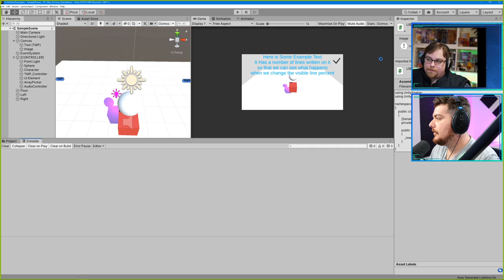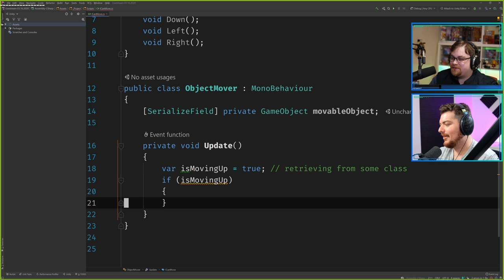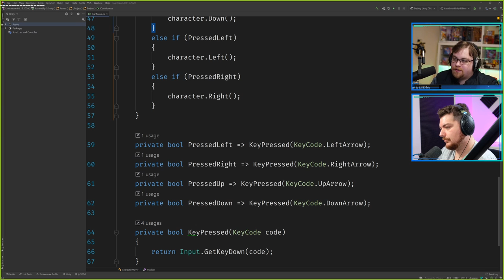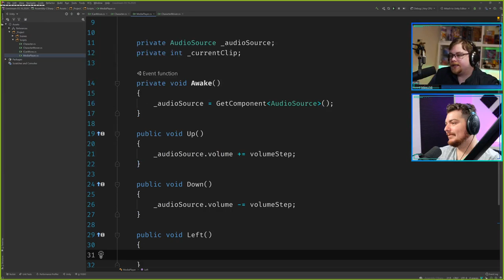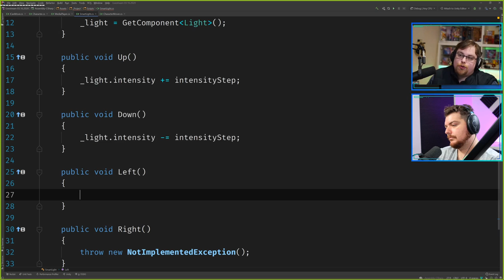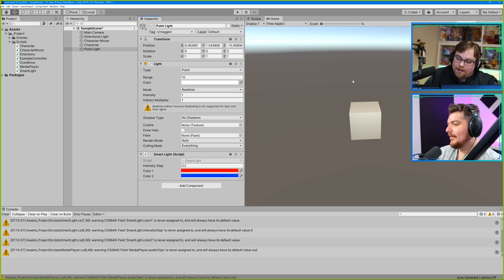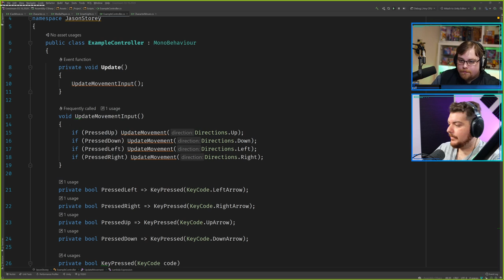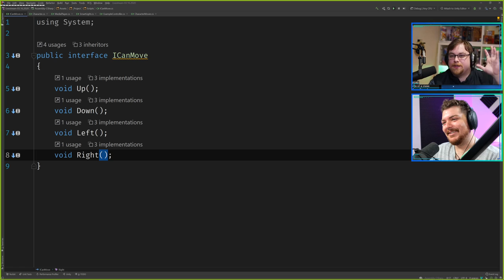GameDev Stream — Using Interfaces in Unity (3/16/2020)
Jason is a Unity game developer with years of experience. Charles is a software developer who's passionate about making games. In this live stream, we'll answer questions about Unity, programming, and game development, plus do a live code review.